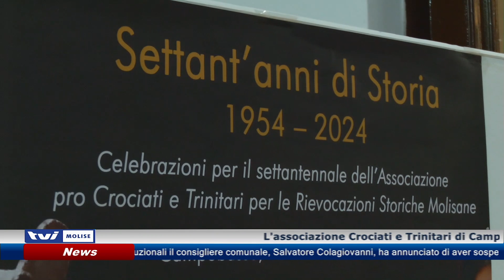𝗟'𝗔𝗦𝗦𝗢𝗖𝗜𝗔𝗭𝗜𝗢𝗡𝗘 𝗖𝗥𝗢𝗖𝗜𝗔𝗧𝗜 𝗘 𝗧𝗥𝗜𝗡𝗜𝗧𝗔𝗥𝗜 𝗛𝗔 𝟳𝟬 𝗔𝗡𝗡𝗜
L'associazione Crociati e Trinitari di Campobasso ha compiuto 70 anni